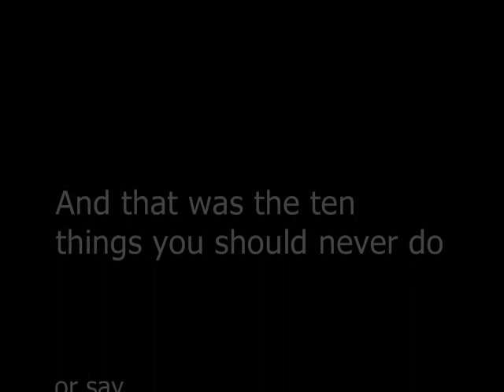Lady Etiquette for Dummies